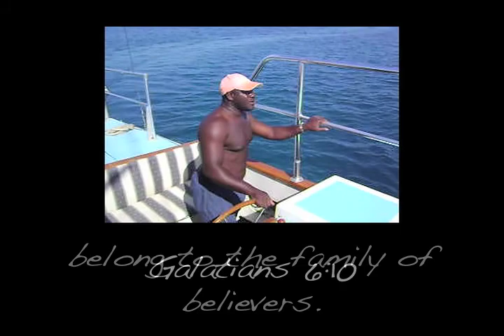Jamaica Mission Trip